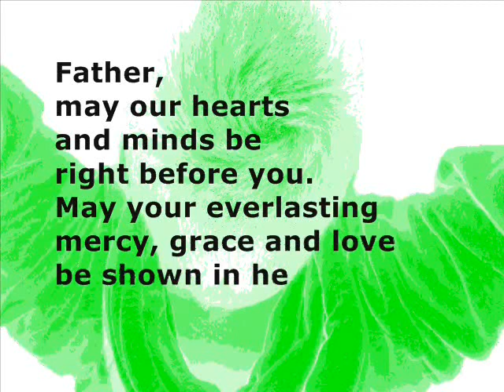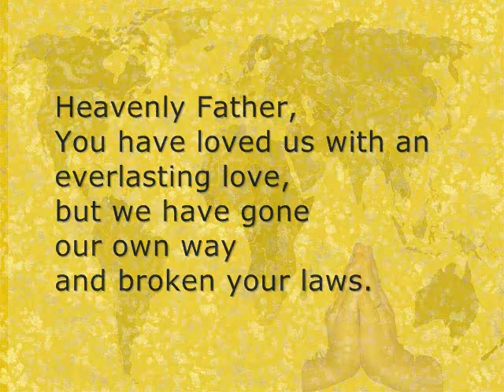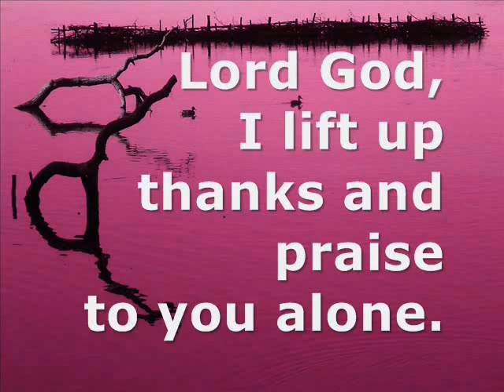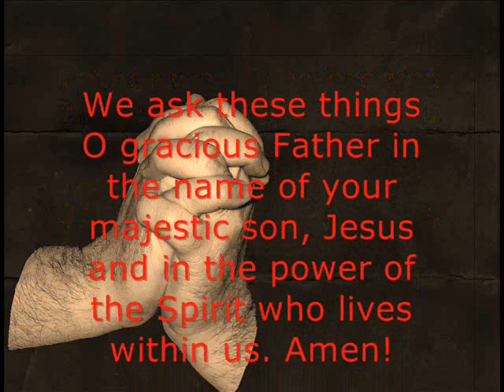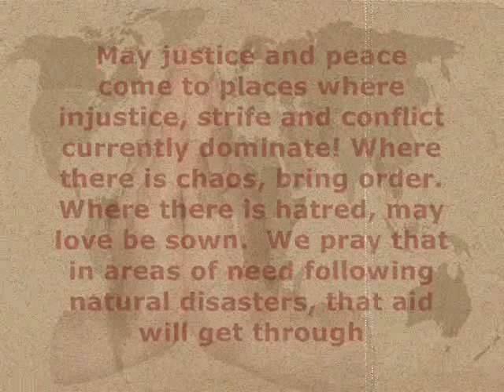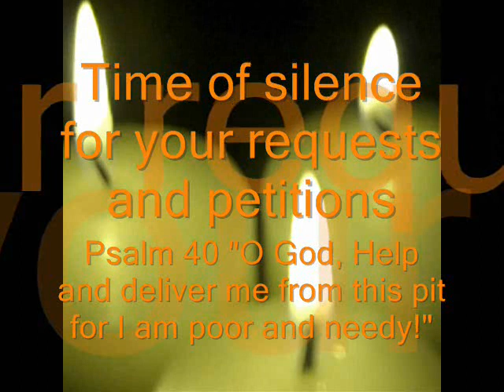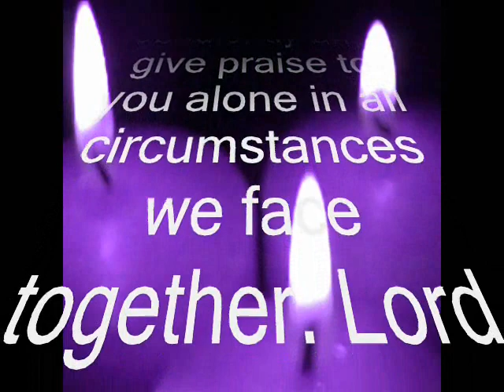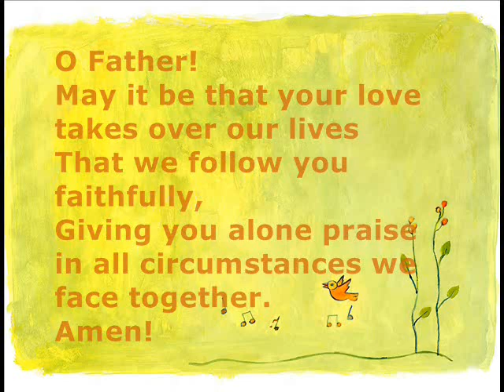Partakers Friday Prayers 2 December 2011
G'day! Welcome to Partakers Friday Prayers 2 December 2011

You can downlaod this as a mp3 file, by rright mouse clicking